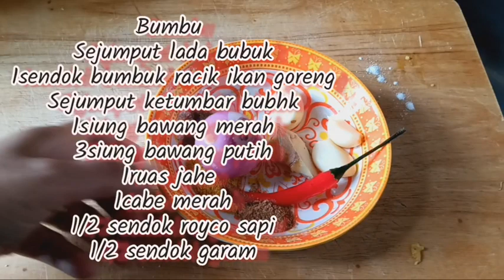Resep Ikan tengiri dan Bakso dimasak Santan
Bahan
Ikan tengiri kemasan harga $10
Bakso ikan seharga $12
Kacang kapri 100 gr
Wortel 1/2batang
Santan kara 65 mll
2 batang daun bawang
Tepung maizena secukupnya
1/2 batang cabe merah besar
1/2 batang cabe hijau besar

Bumbu
Sejumput lada bubuk , sejumput ketumbar bubuk, 1 sendok bumbu racik ikan goreng, 1 siung bawang merah, 3 siung bawang ,1 ruas jahe, 1 cabe merah,1 sendok royco sapi, 1 sendok garam , gula merah secukupnya, 2 lembar daun jeruk, 2 ruaa jari serai, air secukupnya, minyak goreng secukupnya.